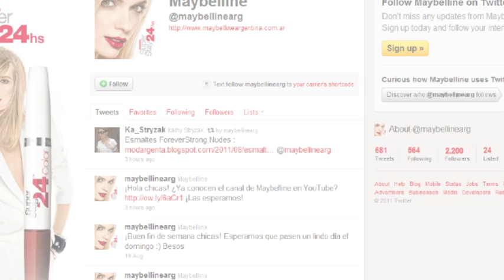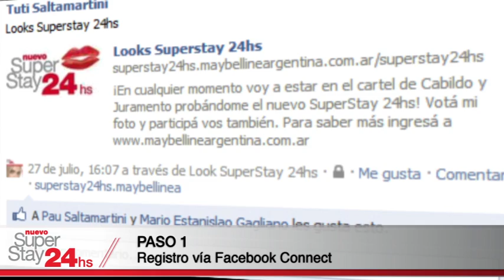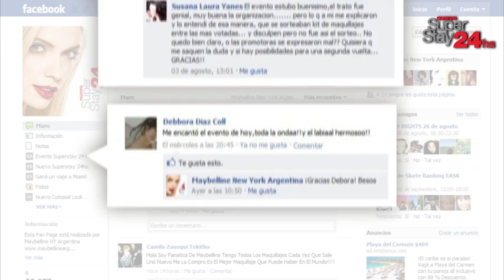Activación Digital SuperStay 24hs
La campaña de lanzamiento del labial SuperStay 24hs comenzó en Julio de 2011 y transitó todos los medios: vía pública, gráfica, tele, radio y digital. Pero una campaña tradicional no era suficiente. El labial que desafía los límites de la larga duración, tenía que hacer algo tan innovador como su fórmula. Entonces hizo realidad el PRIMER CARTEL INTERACTIVO DEL PAÍS.